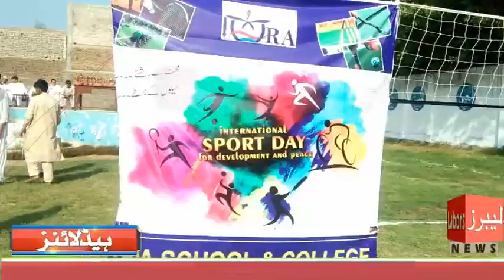اقراء سکول اینڈ کالج کاٹلنگ روڈ مردان میں سپورٹس ڈے